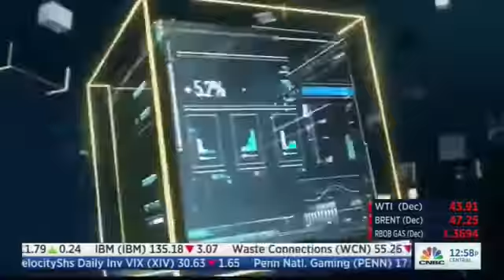Bill George: "Bill George"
Best Selling Author, True North: Discover Your Authentic Leadership Hire Bill to speak at your next event.